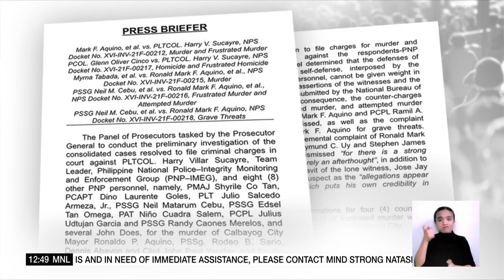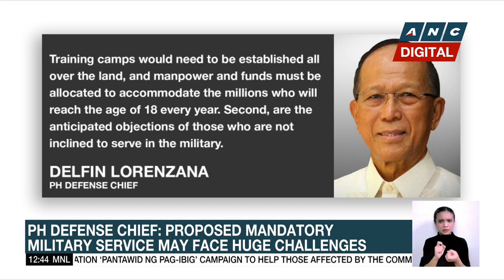9 policemen slapped with murder charges over killing of Calbayog City mayor | ANC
Dateline Philippines: Murder charged filed against nine policemen in the killing of Calbayog City Mayor Ronaldo Aquino.